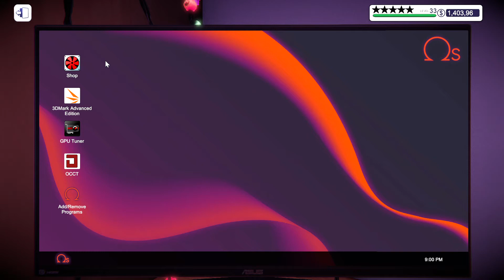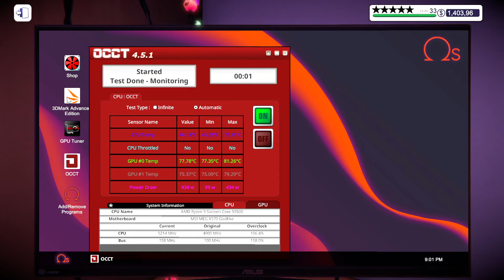PC Building Simulator 5950x 6800xt record